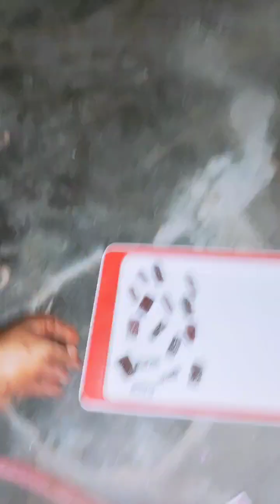shingraf bhasam शिंगरफ भस्म मर्दाना ताकत का अचूक नुस्खा